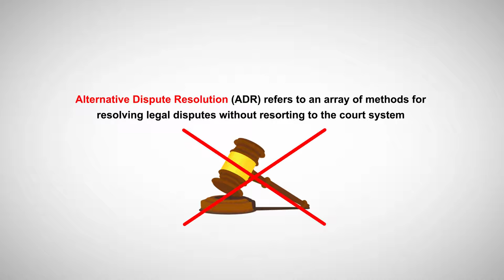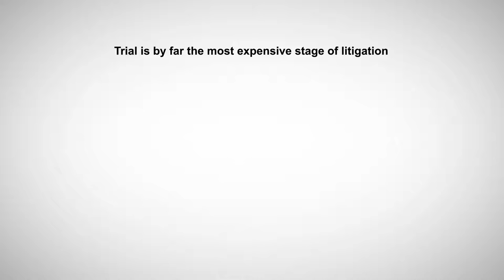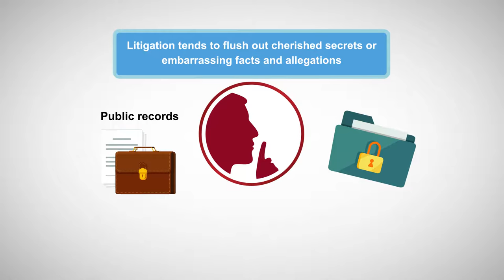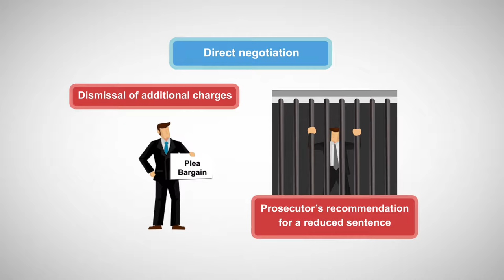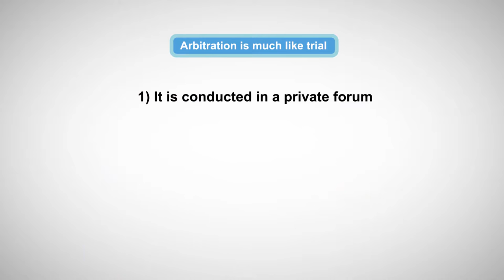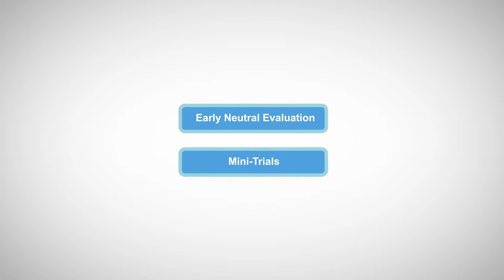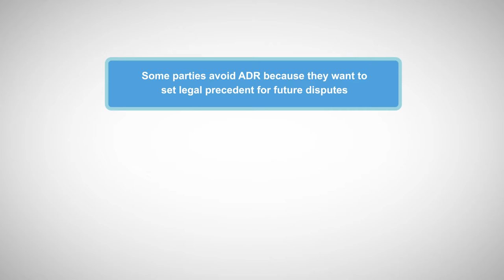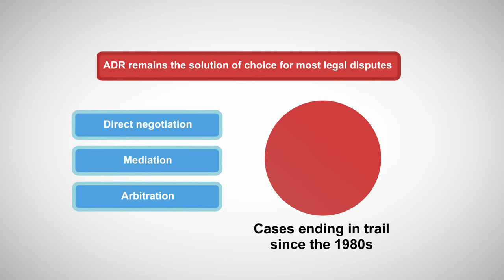Introduction to Alternative Dispute Resolution